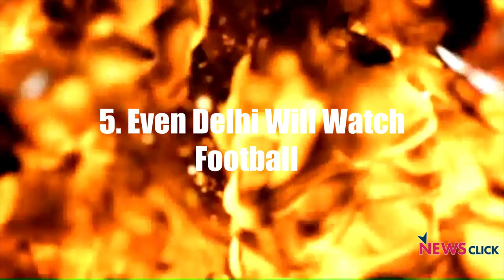FIFA u-17 World Cup: 5 Things We Learned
The U-17 World cup has revealed many things. NewsClick looks at some of the most relevant discoveries.